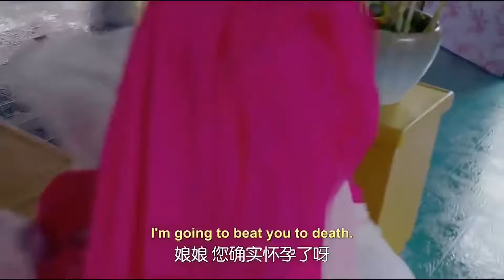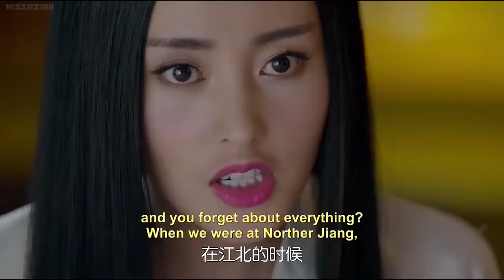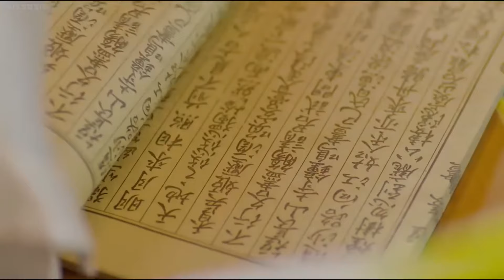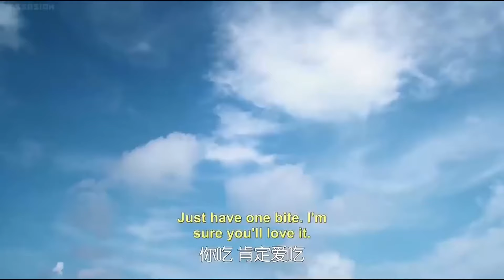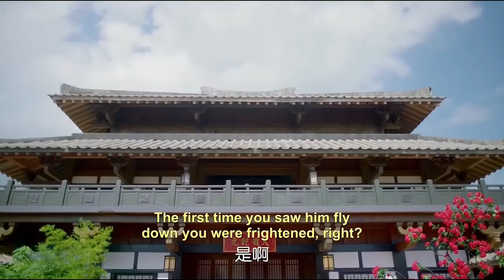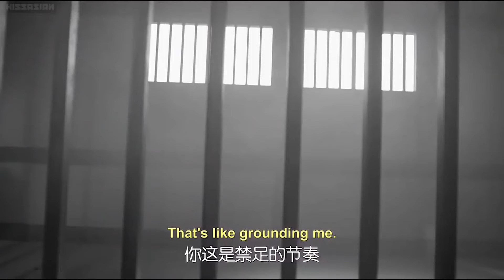【Full Movie】皇后終於懷孕卻不想要這個孩子，霸道皇帝瞬間變臉！04 💞